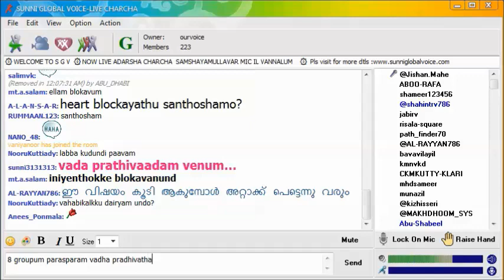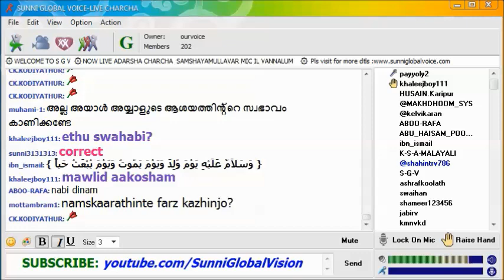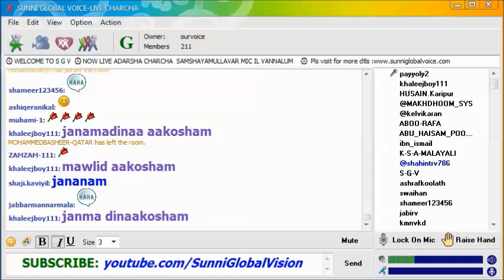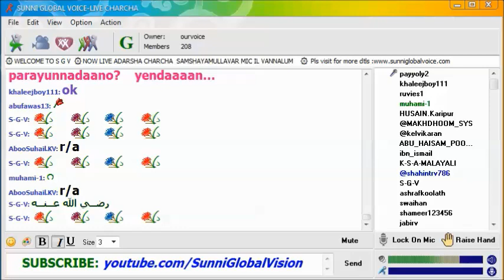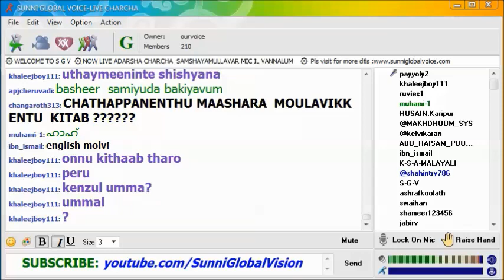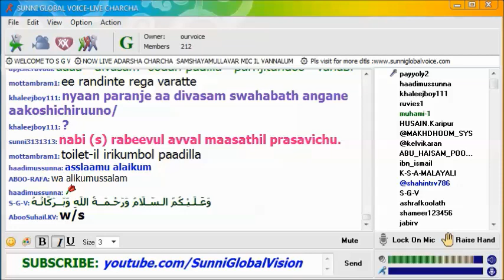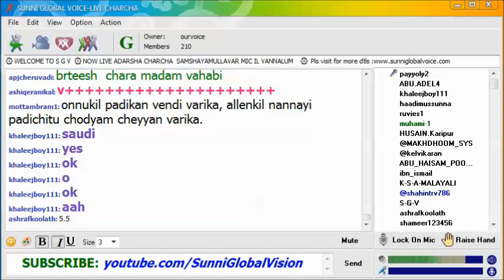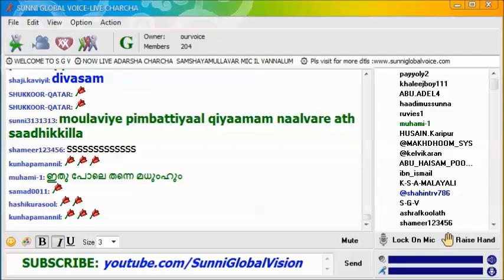NABI S) YUDE MOULID OTHAL BID'ATHO